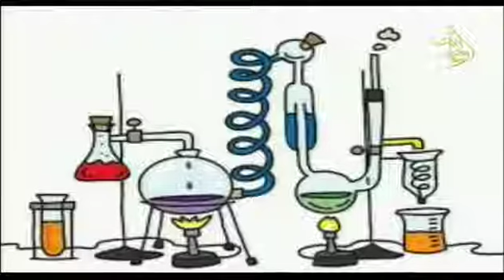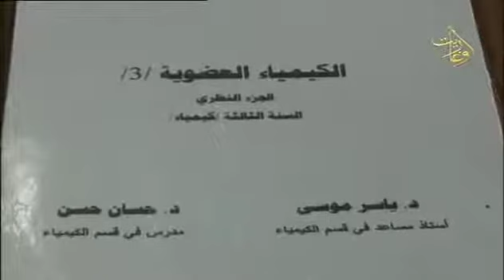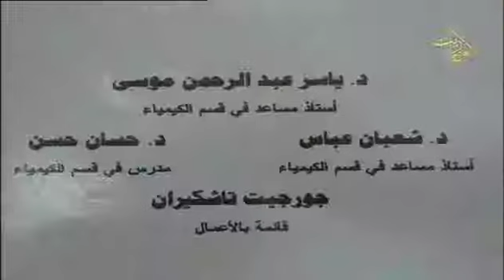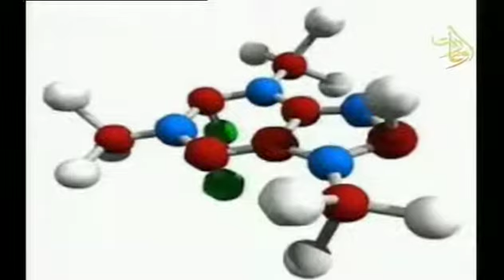قناة اوغاريت: قامات علمية 27.9.2016 د. ياسر عبدالرحمن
اعداد: هناء صالح
تعليق صوتي : منال حسون
الضيف:الدكتور ياسر عبدالرحمن موسى  النائب الاداري لكلية العلوم _ جامعة تشرين
اخراج: وسنان بلال
قناة اوغاريت